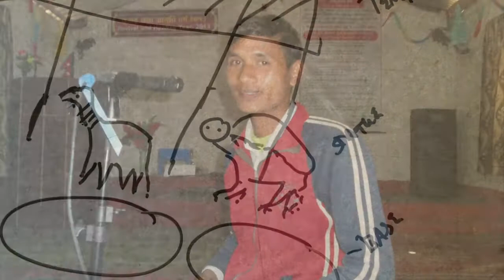Module 2 Song 2 "Jesus mentors Peter" Nepali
Today’s song is from Nepal. This song tells of how Jesus mentored Peter – increasing the challenge of Peter’s tasks as Peter grew stronger in leadership. I have chosen a Nepali song today as a reminder to pray for those who have lost loved ones, homes, businesses and churches as a result of yesterday’s earthquake in Kathmandu, Nepal.

The names of those who appear in this video are listed here – please pray for them and their families: (I am happy to report that we have heard from both Dil and Yam that they are their immediate families are safe - but many church members have lost homes, workplaces and businesses and many people are still unaccounted for)

    Yam
    Paul
    Ram
    Chabilal
    Benjamin
    Samuel
    Valu
    Dhar

Please pray also for our key FTL leaders in Nepal (and their families and churches):
    Yam  (also listed above)
    Nari
    Saroj
    Dil

The mountain and airports scenes pictured here are from Kathmandu. The song development occurred in Nepalgunj – a town in the high western plains of Nepal nearer the India border.